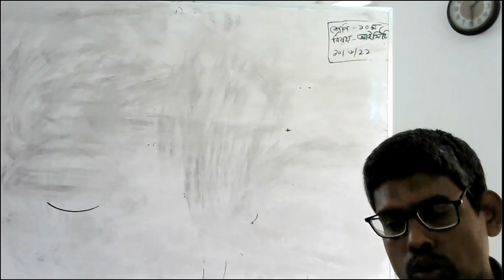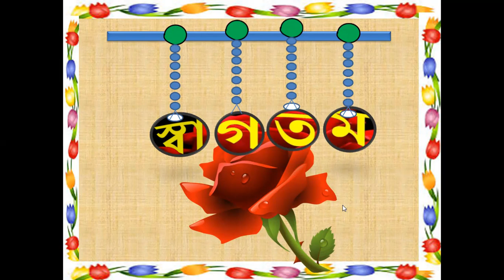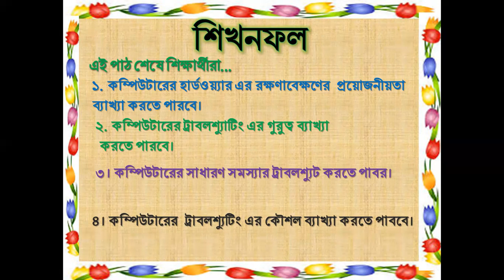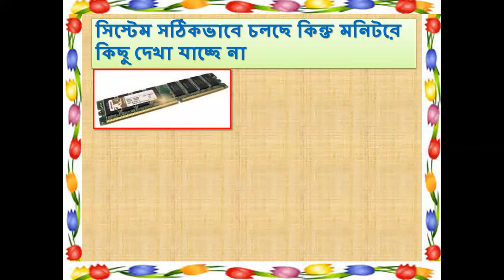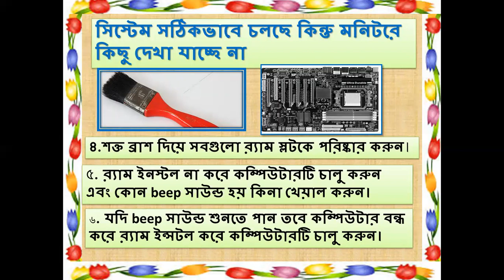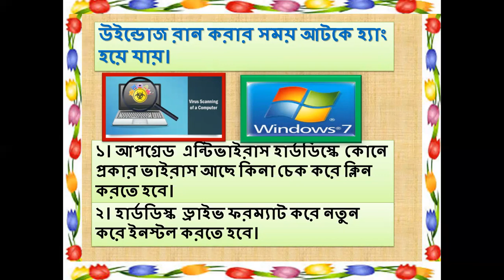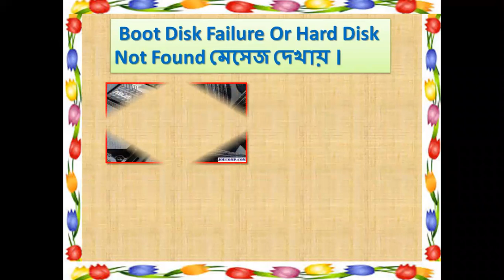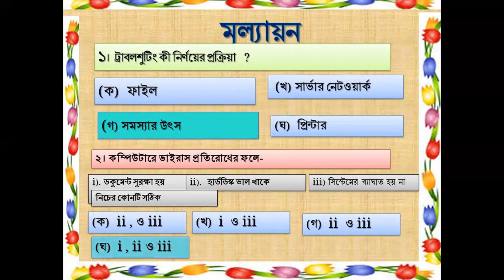Class 10 ICT